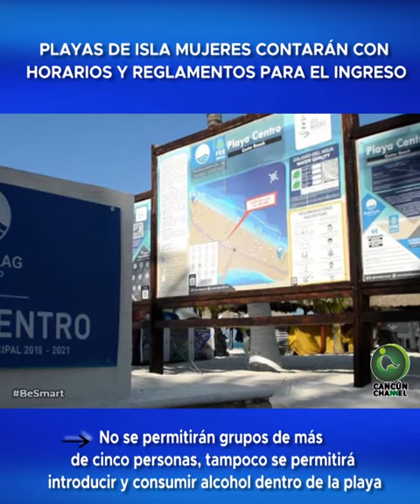PLAYAS DE ISLA MUJERES CONTARÁN CON HORARIOS Y REGLAMENTOS PARA EL INGRESO